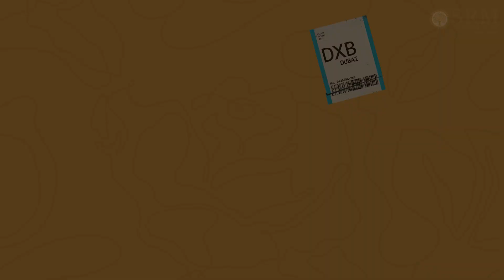Towards Global Knowledge | Dubai | Global Immersion Programme | IR & HS | Ureka Edu Group | SRM AP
The Directorate of International Relations & Higher Studies successfully completed the Dubai Global Immersion Programme by collaborating with the Ureka Education Group. Watch how the global immersion programme helped them to understand, learn, and cope with global knowledge and technological developments! Tune in to the highlights, such as Industry Visits to Gracia Group, Siemens HQ, Masdar Sustainable City in Abu Dhabi, Sharjah Research Technology & Innovation Park, Apple, Intel Innovation Centre, Global Village, Fintech Hive in Dubai and many more!